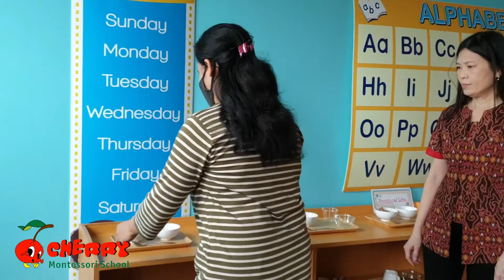Cherry Montessori School - GROUND RULES - CARRYING APPARATUS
Cherry Montessori School & Brighten International High School Bekasi adalah salah satu yang terbaik dan favorit dari Sekolah di Harapan Indah Bekasi, Pre-School di Harapan Indah, TK di Harapan Indah, SD di Harapan Indah, dan SMP di Harapan Indah. Dimana merupakan Sekolah Internasional di Harapan Indah Bekasi yang selalu mengutamakan kualitas pendidikan terbaik, sehingga mampu menciptakan murid-murid berprestasi yang berkualitas.